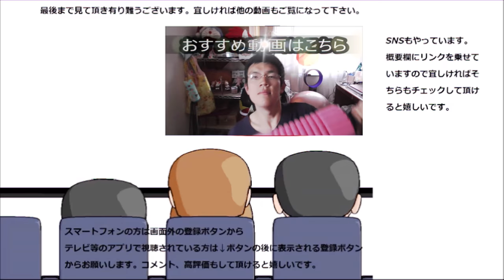Pasco ミルケークを食べてみた。ミルクレープとも少し違う～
Pasco　ミルケークを食べてみました。ミルクレープとも少し違うミルケーク、一体どんな味なんでしょうか？
贈り物は此方まで↓
〒153-0042